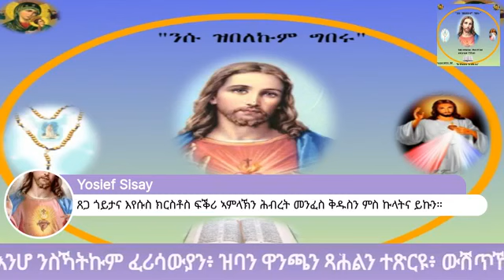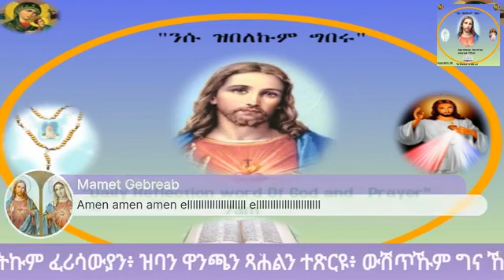13 “......እንሆ ንስኻትኩም ፈሪሳውያን፥ ዝባን ዋንጫን ጻሕልን ተጽርዩ፥ ውሽጥኹም ግና ኸትርን ክፍአትን ምሉእ እዩ"፡፡ ሉቃ.11,37-41